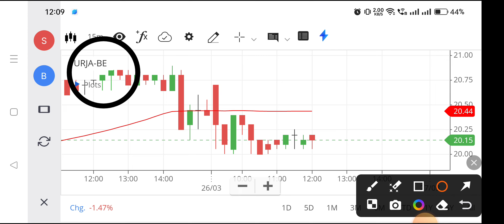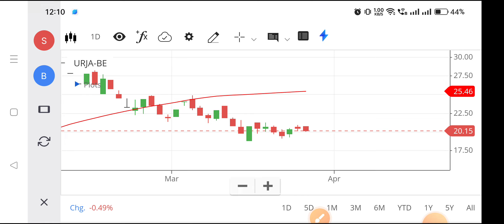Urja global share | Urja global share latest news | Urja global share latest news today,